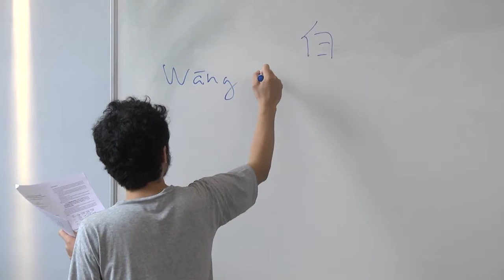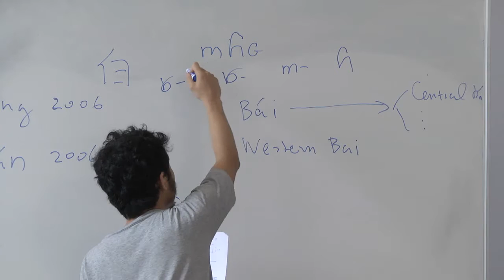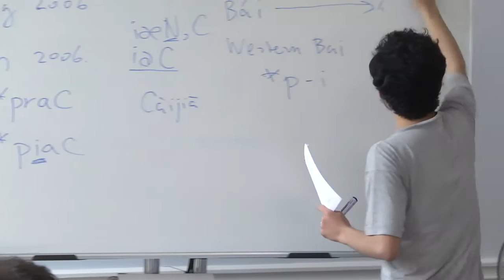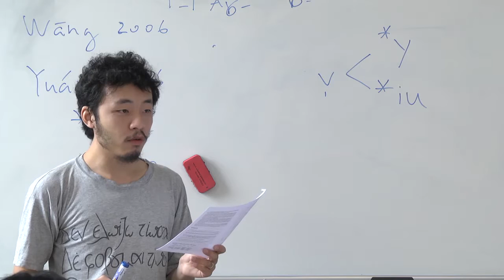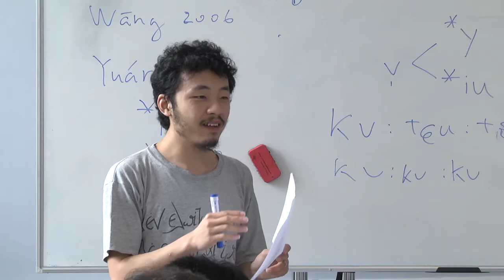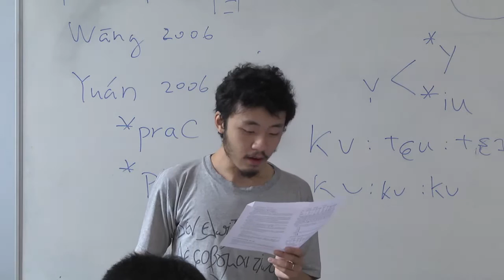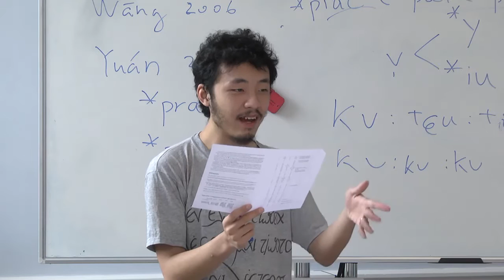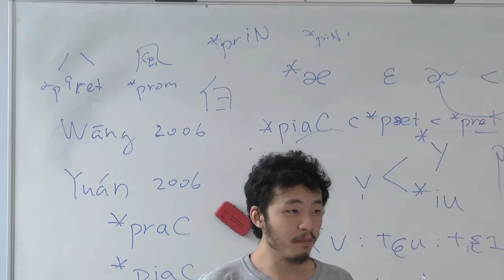Xun Gong (CRLAO, CNRS): How Old is the Chinese in Bái?